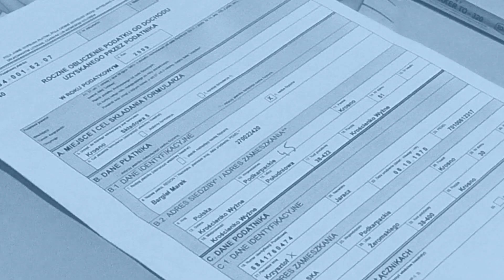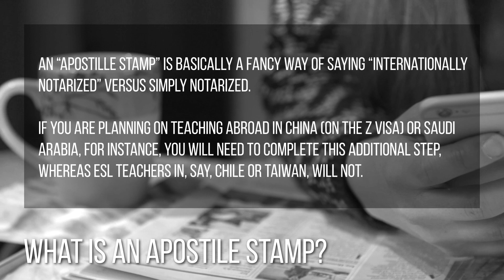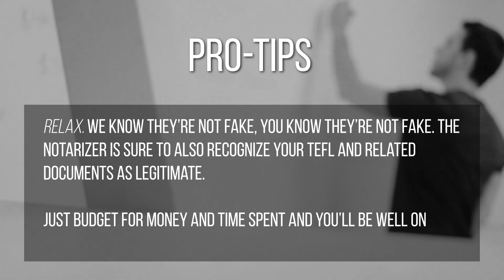Legalizing Documents – Teaching English Abroad 📄🖋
At Premier TEFL, we’re all about making teaching abroad accessible to more people. That’s why we’re here to dispel the myths—once and for all—as well as give you confidence in legalizing your TEFL documents.